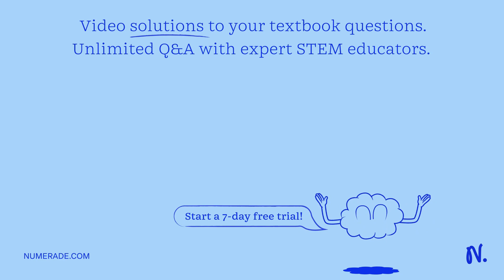The video for Question 3 shows an Einstein doll resting on a plane. The plane is tilted at differen…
The video for Question 3 shows an Einstein doll resting on a plane. The plane is tilted at different angles until the doll slips. Choose an angle when the doll has not slipped. Draw a Free Body Diagram for the situation. Apply Newton x27;s 2nd Law for both dimensions along the plane. Use your equations and the video to find the coefficient of static friction between the doll and the plane. (Hint: sinÎ¸cosÎ¸=tanÎ¸) For the angle I chose 40 degrees, he is at 40 degrees at 4.0667 seconds. The plank is 20 cm long. I x27;m very confused. I x27;m really confused.

MasteringNewton'sLaws:TipsforApplyingThemEffectively